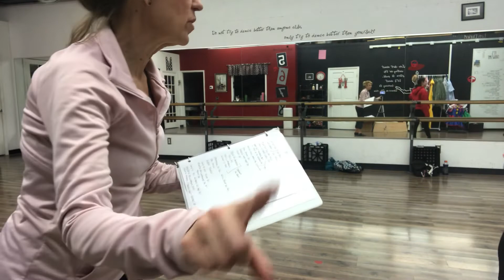Joy to the World-PPC